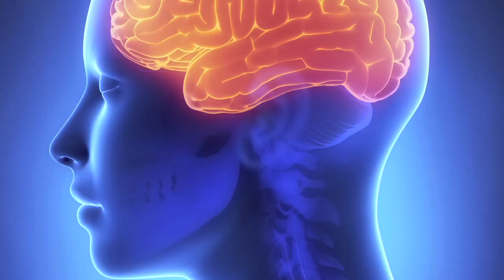Johns Hopkins Researchers Probe Mysteries of the Brain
Video by:
Johns Hopkins University
Office of Communications
Producer/Editor: Len Turner